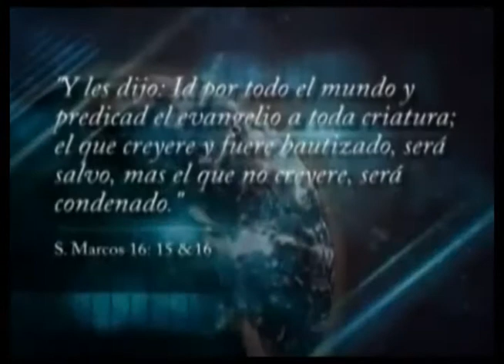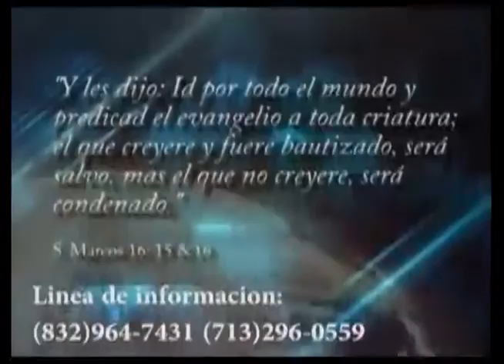Un pacto de vida 2da parte